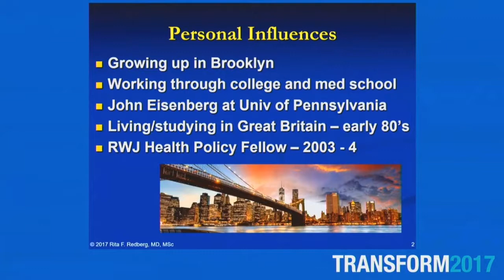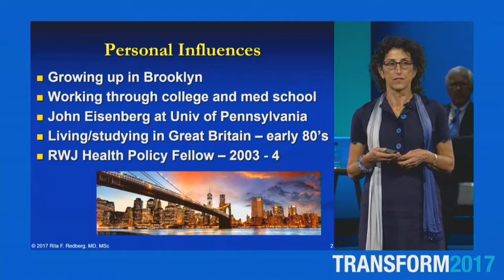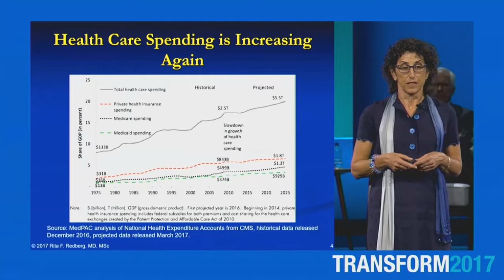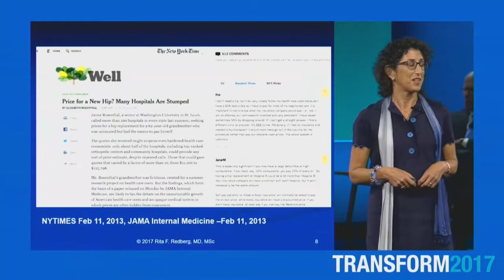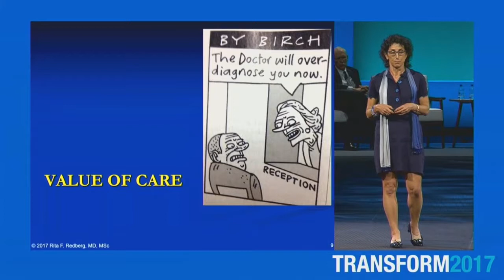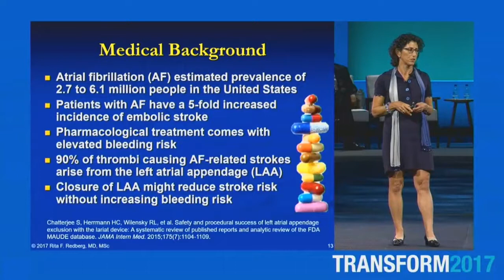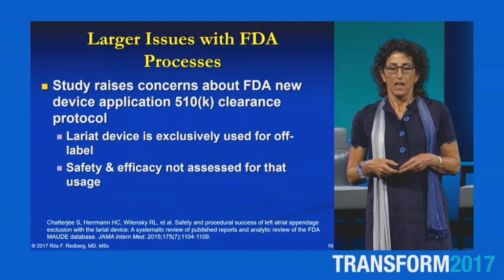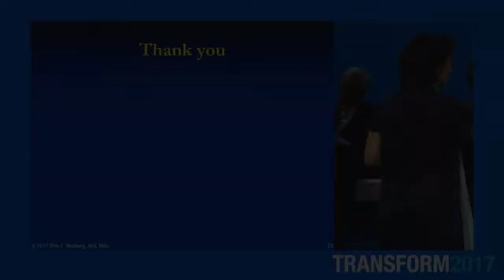Mayo Clinic Transform 2017 - Session 1: Mind the Gap: Rita Redberg, M.D.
Rita Redberg is a cardiologist, Professor of Medicine at the University of California, San Francisco, and Core Faculty at Philip R Lee Institute for Health Policy Studies. She is the Chief Editor of JAMA Internal Medicine and has spearheaded the journal’s new focus on health care reform.